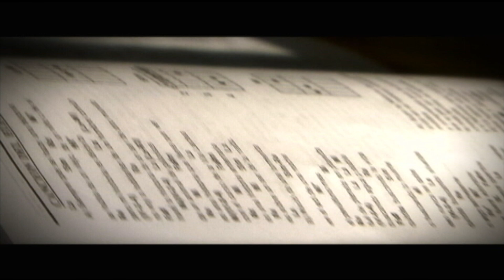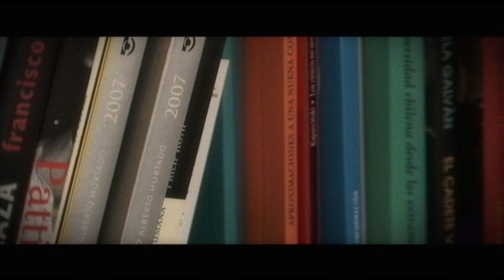La visita de Silvio Rodríguez | Yo Amo los 90's | Capítulo 2